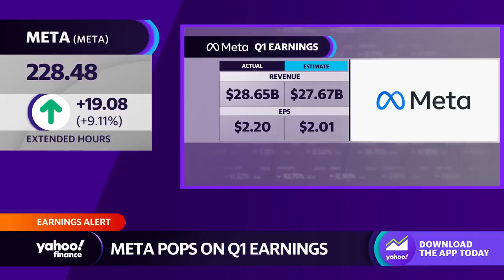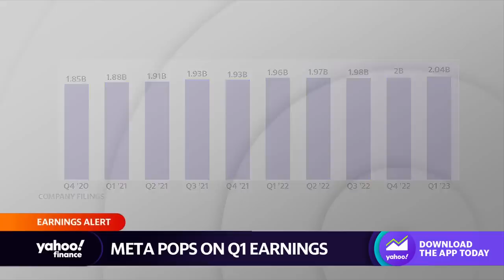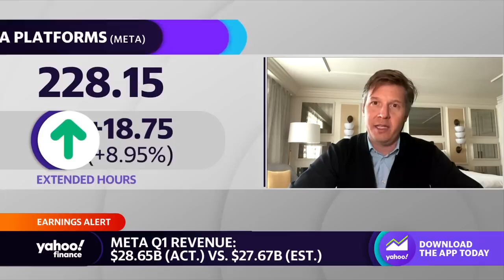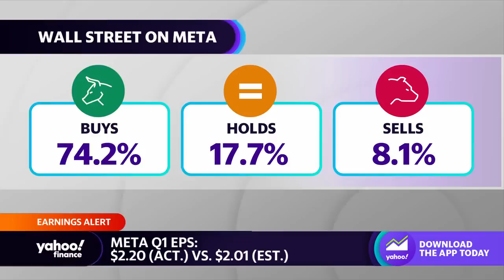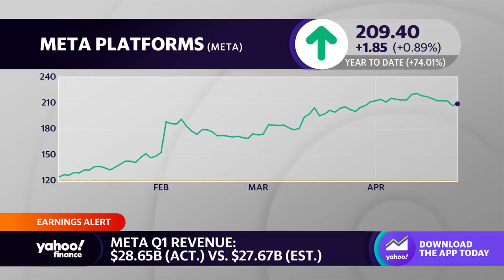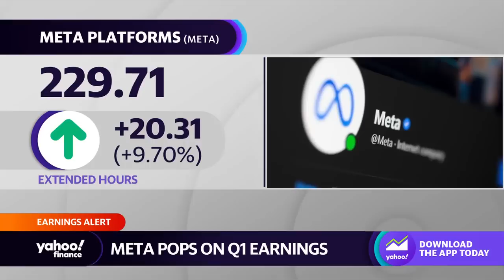Meta: 'The common theme here is that tech is stronger than most people think,' analyst explains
Jefferies Senior Analyst Brent Thill sits down with Yahoo Finance Live to talk about Meta's latest earnings beat, themes in the most recent round of tech earnings, the digital advertising environment, and AI adoption.